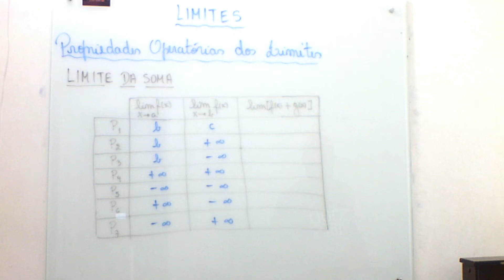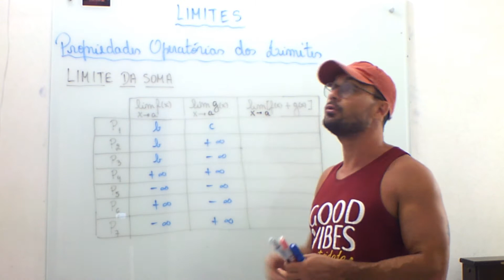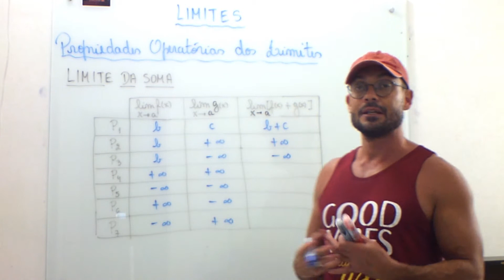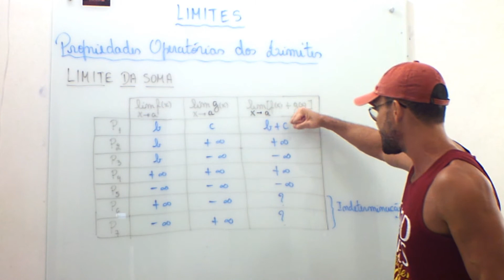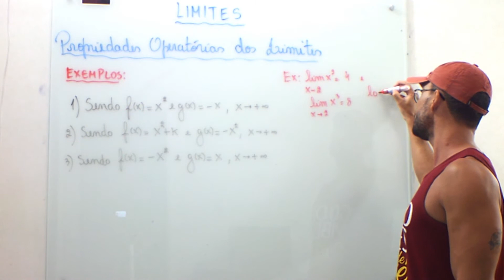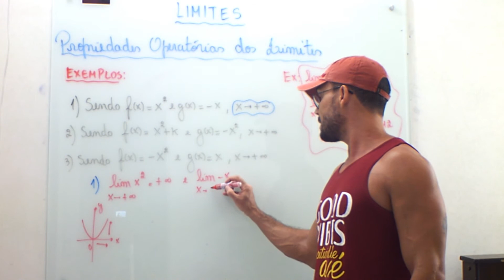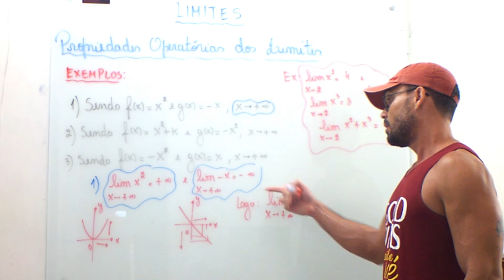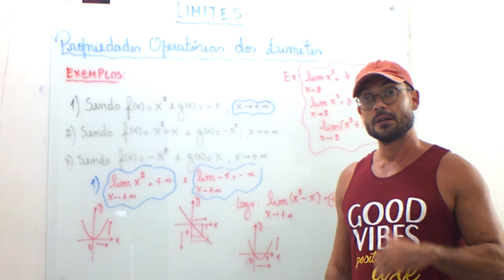Limites: Propriedades Operatórias dos Limites - 1ª Parte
Limite da soma - Propriedades. Exemplos.